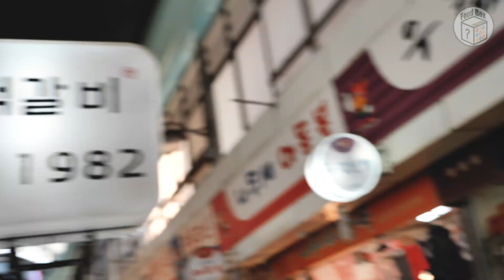1년만에 매출 5억원!! 뒤집개 하나로 인생뒤집기 성공한 떡갈비!!!| Grilled Short Rib Patties (Tteok-galbi) | korean street food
[ Information ]
▶Price         : 2장 400g KRW6,000 / 3장 600g KRW8,000 / 5장 1kg KRW11,000
▶Address   : 서울 중랑구 망우로62길 19 [우림시장 1982떡갈비]
19 Mangwoo-ro 62-gil, Jungnang-gu, Seoul

오늘도 즐겁고, 웃음가득한  하루되세요~^^